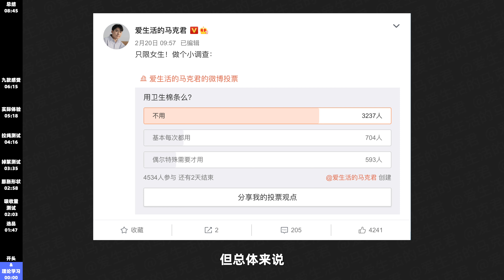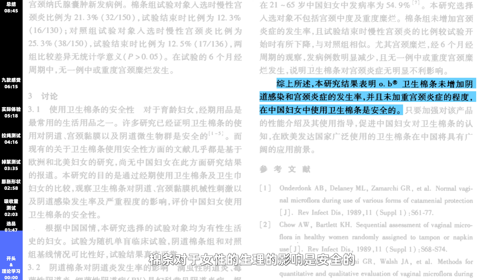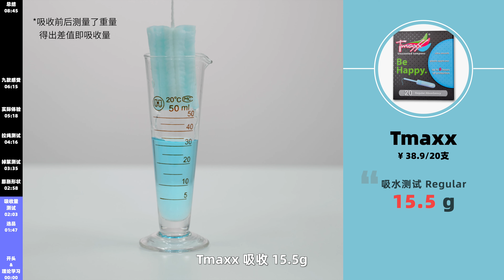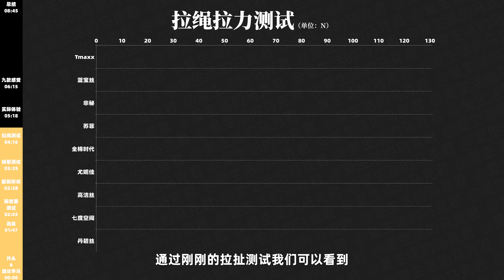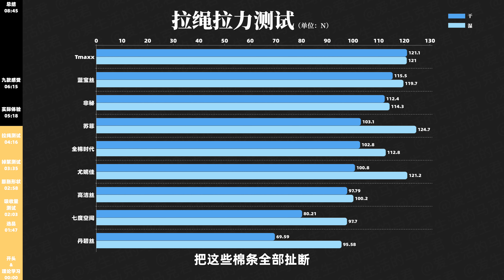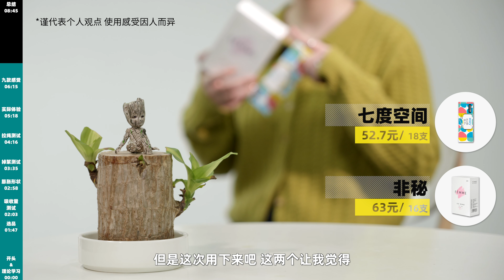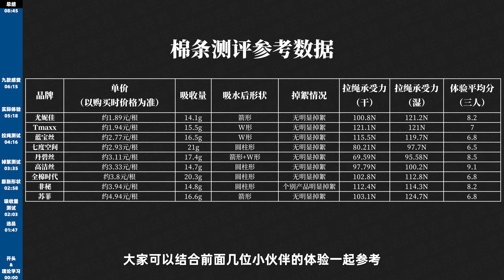9款卫生棉条真人实测！未满12周岁需在成人陪同下观看！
【9款卫生棉条横评】
三年了，我又双叒叕测评了卫生棉条！祝所有女孩们，那个不痛，月月轻松！
-棉条到底安不安全？
-哪种形状的棉条更好用？
-棉条的拉绳会不会断掉？
未满12周岁需在成人陪同下观看！